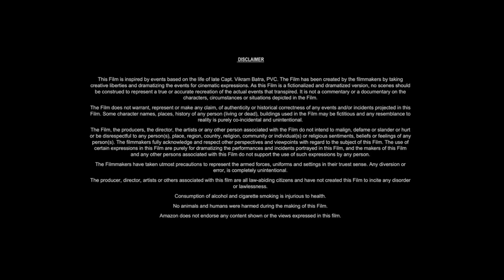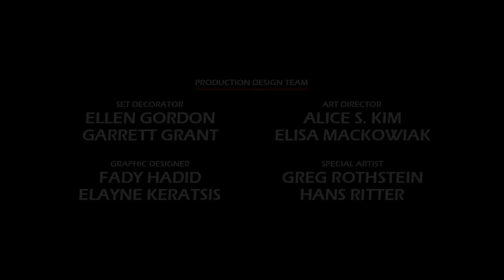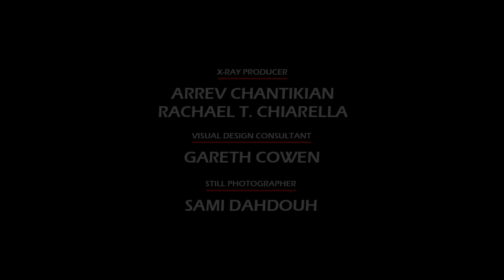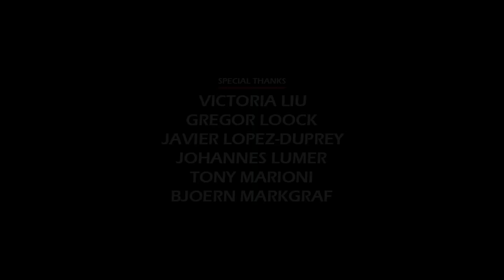The Lucky One (2012) Movie || Zac Efron, Taylor Schilling, Jay R. Ferguson || Review and Facts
In this video we have talked about American romantic drama film The Lucky One (2012). What is this movie and where can you watch The Lucky One 2012 movie? It has been talked about. All interesting facts about The Lucky One movie are told in this video and the The Lucky One full movie HD version is also given information about which OTT platform or satellite channel you will get to watch it officially. Also, we have talked in detail with about the technical department, music department, pre-production, filming and post-production of Zac Efron The Lucky One movie. How much was the The Lucky One full movie budget? and how much the movie Box Office Collection has also been updated. We have also discussed the story of this film and a small review of the story of The Lucky One full movie in English has also been given. Apart from this movie facts, story line, star cast, The Lucky One full movie Zac Efron & other actors performance and which character has played what role? All of these have been discussed.

Movie Credits!
Directed by: Scott Hicks
Screenplay by: Will Fetters
Produced by: Denise Di Novi, Kevin McCormick
Starring: Zac Efron, Taylor Schilling, Jay R. Ferguson
Production Company: Village Roadshow Pictures, Di Novi Pictures
Distributed by: Warner Bros. Pictures, Roadshow Entertainment
Release Date: April 20, 2012